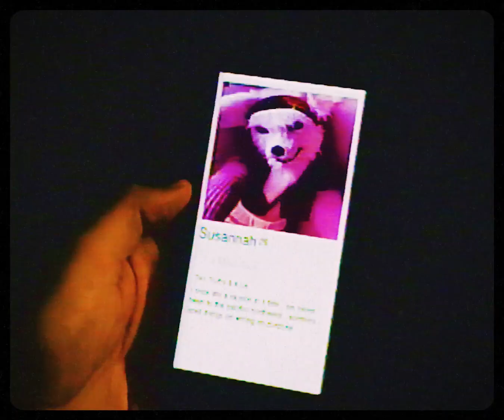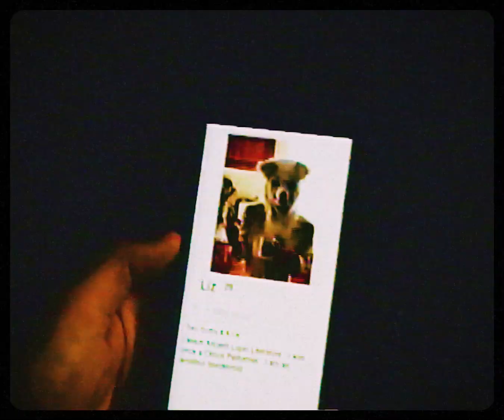Wolf Mask - "ticket2thesun" (Official Video)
Wolf Mask - "ticket2thesun"
Music and Lyrics by Ross Bogan
Guitar: Thomas Kenney
Drums: Sean Bing
Video by Persona La Ave